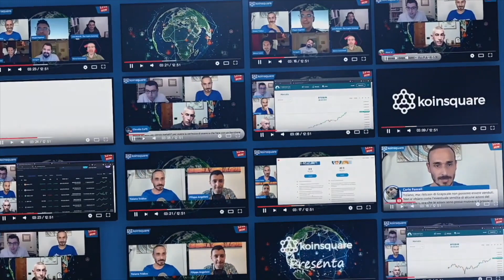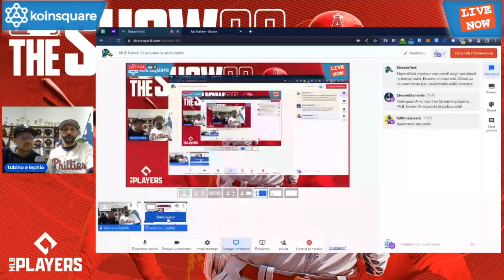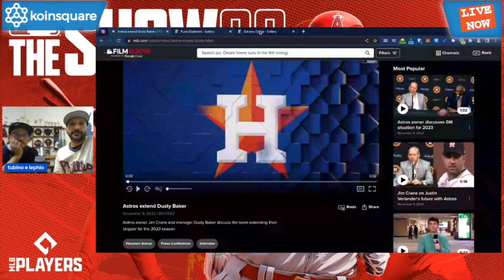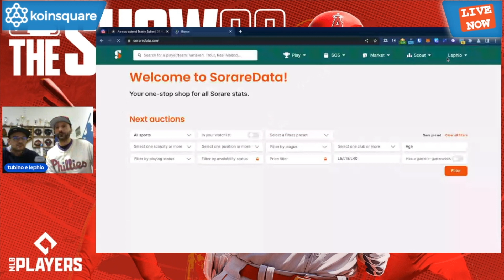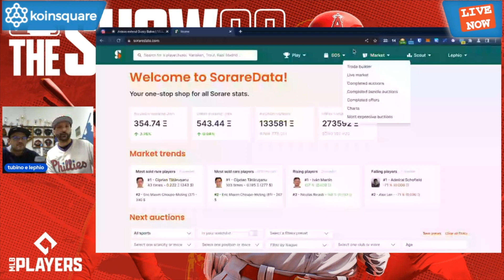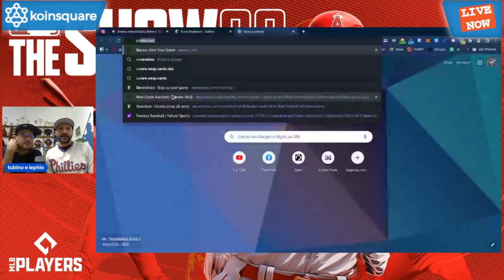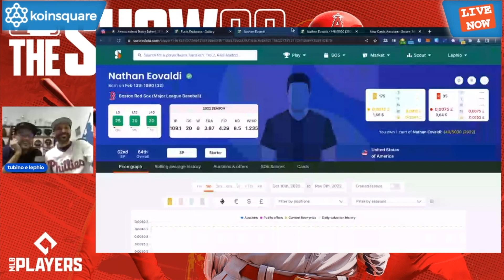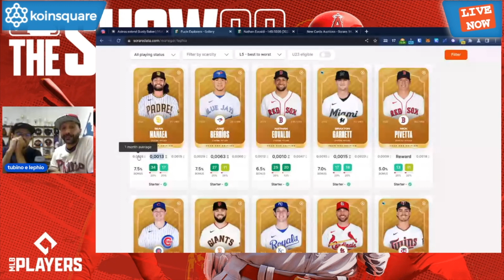MLB Sorare! Si accende la stufa calda!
Continuiamo il nostro viaggio alla scoperta del Baseball! Ormai anche i Playoffs sono terminati e ci si prepara per una meritata pausa sportiva, ma noi di MLB Sorare saremo sempre qui a raccontarvi di questo splendido sport!

Crea la tua squadra su Sorare e vinci premi in ETH

►Non lasciarti scappare il primo libro a marchio Koinsquare

► Vuoi imparare il funzionamento dei principali ecosistemi crypto e gli ultimi trend della DeFi? Scopri come grazie a KOINSCHOOL

►Resta sempre informato sulle principali notizie del settore con Koinsquare NEWS

► Acquista un Voucher Bitcoin nel rispetto della privacy e della sicurezza!

oppure usa il codice: - h0kpuy9qtb - al momento dell’iscrizione